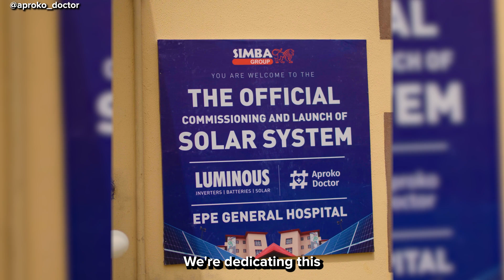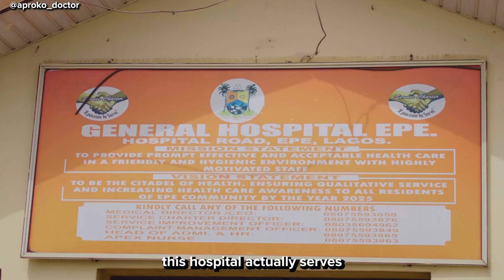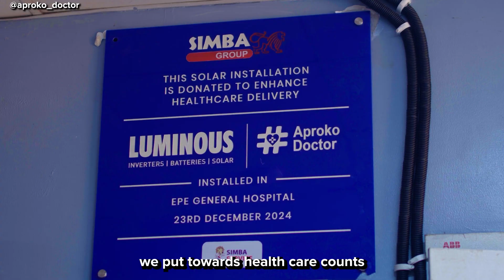Saving Lives with Solar Power at Epe General Hospital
In 2017, while performing a delivery, a woman was bleeding heavily, her cervix had turned. Just as I was trying to stabilize her, the power went out. I had no choice but to continue with a torchlight, doing everything I could to save her life. That experience changed me.

It reminded me how important uninterrupted power supply is in healthcare. That is why we decided to donate the 11 KW solar power system powered by cutting-edge Luminous Rayverter technology, in the Mother-Child Centre at Epe General Hospital, Lagos.

This is a step in the right direction in improving health outcomes for mothers and children in Nigeria.